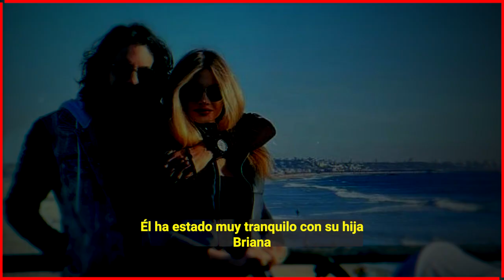😭 𝗟𝗮 𝗧𝗿𝗶𝘀𝘁𝗲 𝗣𝗮𝗿𝘁𝗶𝗱𝗮 𝗱𝗲 𝗠𝗮𝗿𝗶𝗼 𝗖𝗶𝗺𝗮𝗿𝗿𝗼 𝘆 𝗟𝗮 𝗥𝗮𝘇ó𝗻 𝗣𝗼𝗿 𝗟𝗮 𝗤𝘂𝗲 𝗗𝗲𝘀𝗮𝗽𝗮𝗿3𝗰10 𝗱𝗲 𝗟𝗮 𝗣𝗮𝗻𝘁𝗮𝗹𝗹𝗮 𝗖𝗵𝗶𝗰𝗮 🎚️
Mario Cimarro fue uno de los actores mas cotizados por productores mexicanos y destacado en muchas exitosas telenovelas, Aqui te cuento porque razon no lo volvimos a ver en la tv.

Bitcoin:
Trading:
ecommerce: